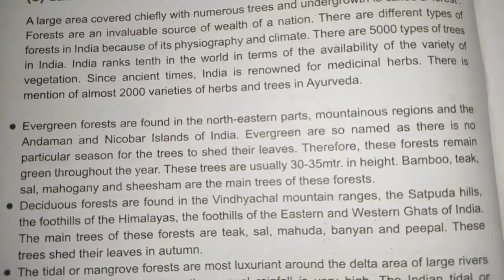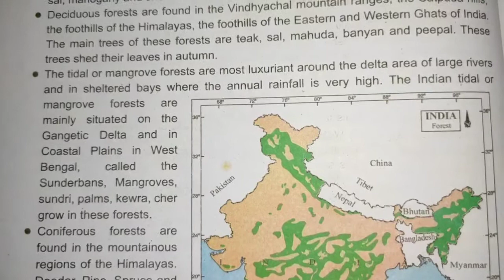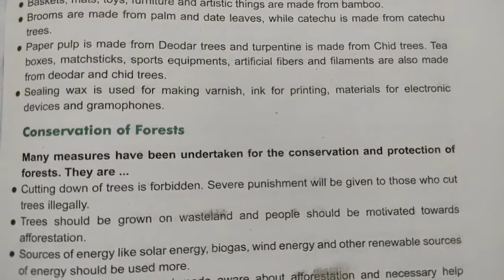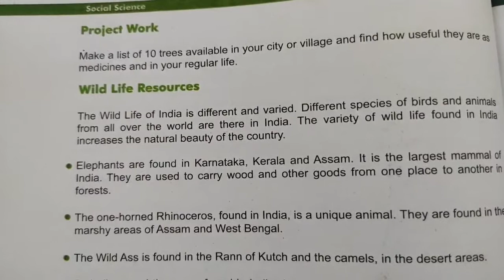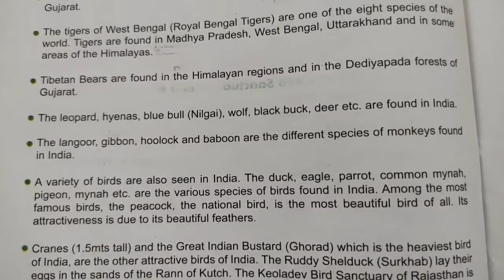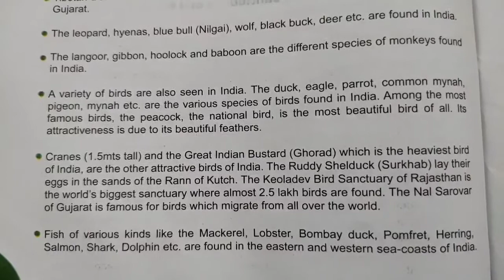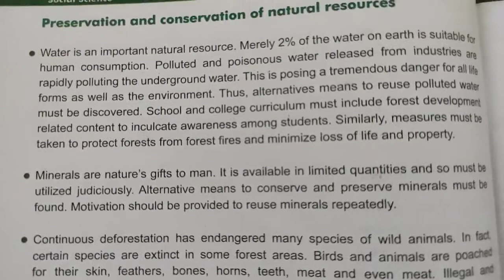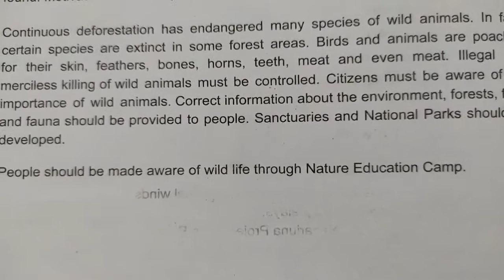Ch- 2.3 India: Climate and Natural Resources (Social science 2nd sem, grade 7th, GSEB) Easy explain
Hello friends

Gseb - grade 7th
Ch - 2 India climate and Natural Resources
Subject- Social science
Language- English/Hindi